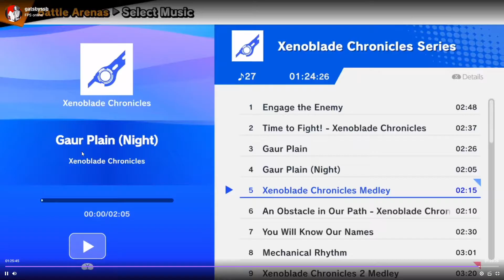Frame Perfect Series 5 Dano Marth set 4